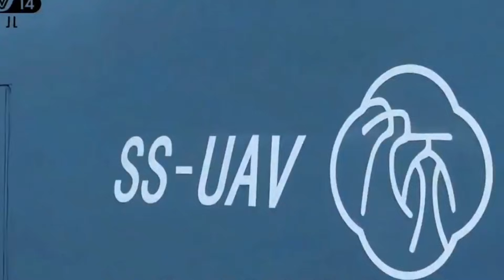China's new 'drone mothership' to be launched for first test flight within days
A new Chinese drone carrier that can release up to 100 smaller drones at a time could take to the skies for a test flight within days, state broadcaster CCTV has said.
The unmanned "drone mothership," known as Jiu Tian or Nine Heavens, will be deployed by the People's Liberation Army (PLA) air force and aims to lay the groundwork to expand the reach of aerial combat.
When it is fully operational, Jiu Tian will release vast swarms of drones that will work together to overwhelm an enemy's air defence systems.
A video circulating on X shows a visualization of Jiu Tian’s capabilities and its ability to deploy several drones at the same time from both sides of its fuselage.
The jet-powered drone will first undergo a series of tests before it is fully deployed by the Chinese air force.